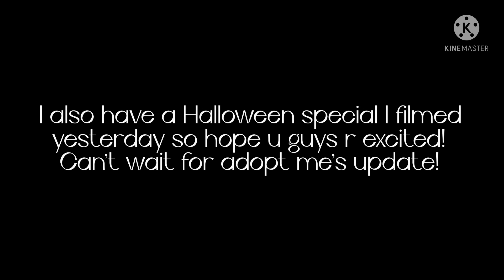Information vid ig